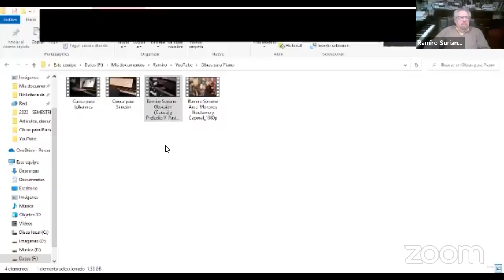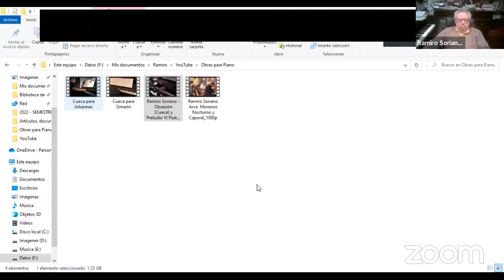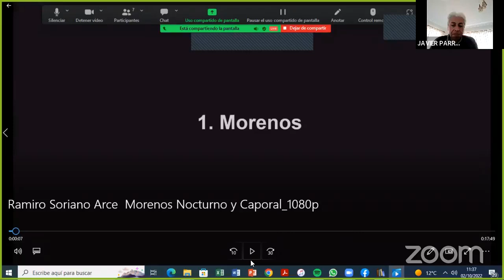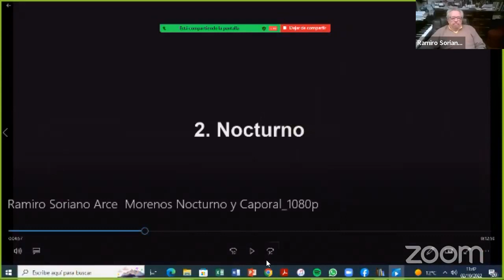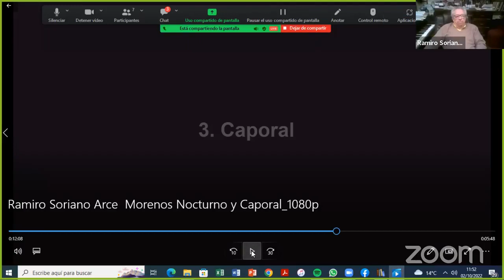Ramiro Soriano Arce - Obra para Piano.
Conversatorio en el XIII Festival de Música Boliviana y Latiniamericana para Piano coordinado por la pianista boliviana Mariana Alandia.

Moderador: Javier Parrado.

Participan el compositor Oldrich Halas y el pianista Wálter Aparicio.